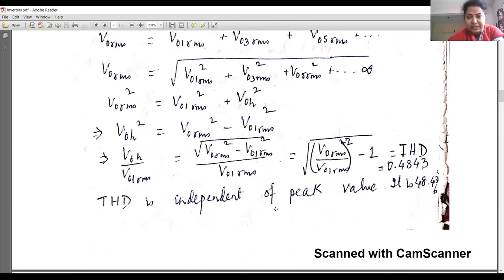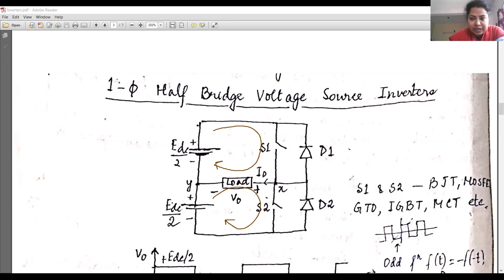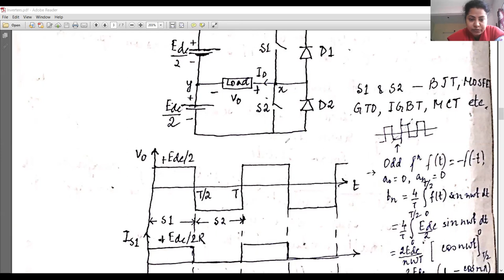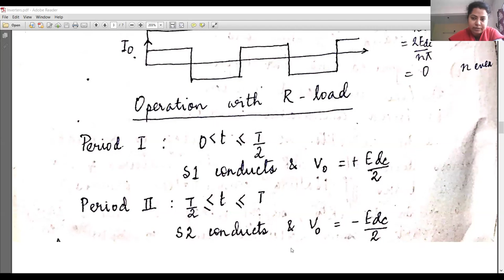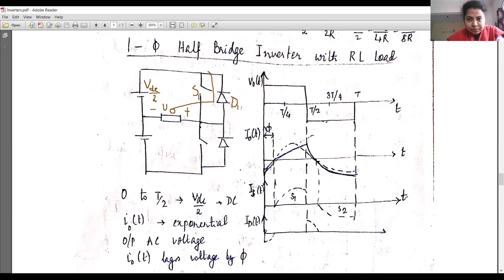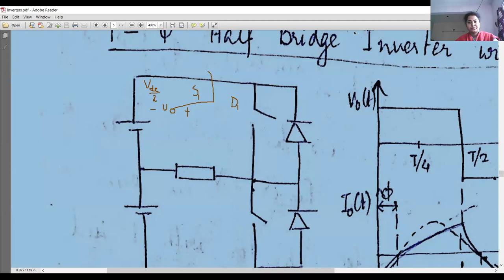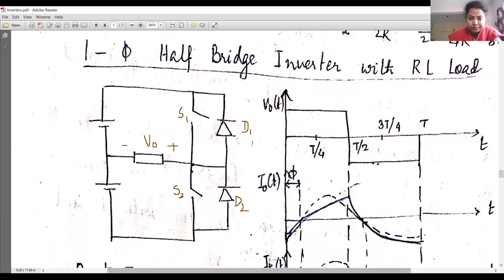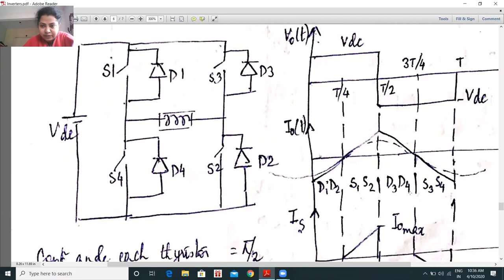Inverters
Hey All ! This is the introduction to inverters for easy learning.